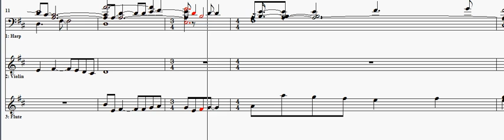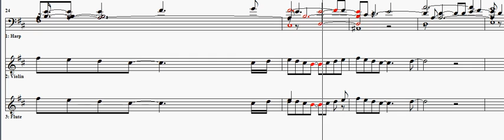[GM] Felipe Medeiros - Hospital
Música com um tema bem calmo e leve, o que me levou a lembrar de um hospital rs
Song with a calm and mild theme, which led me to remember a hospital lol